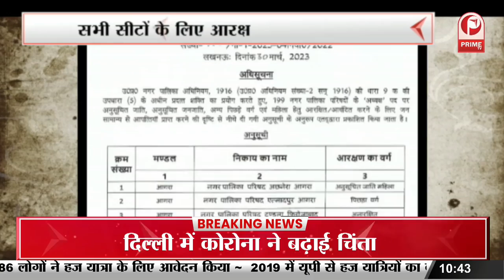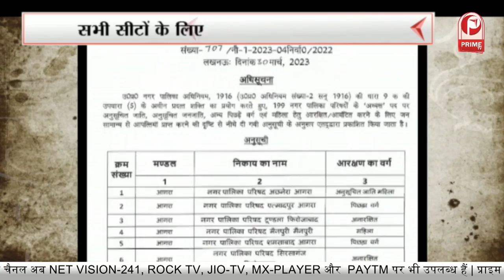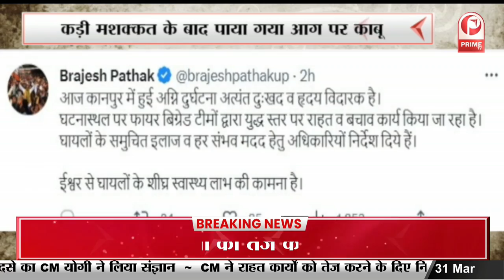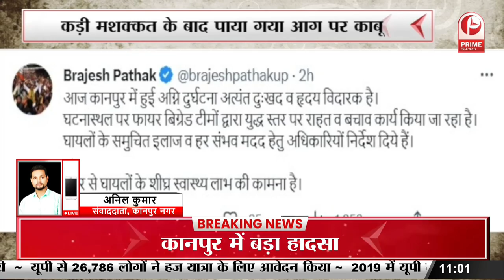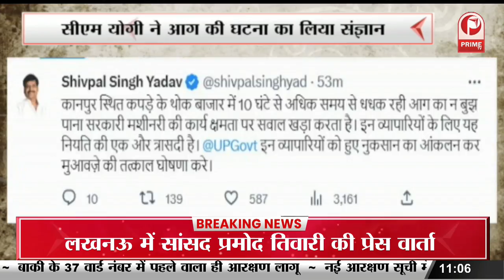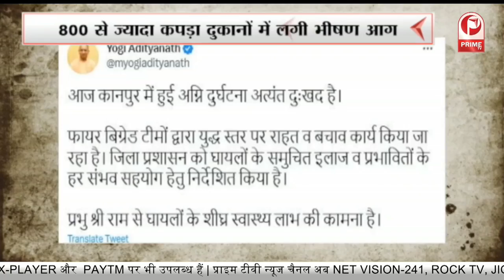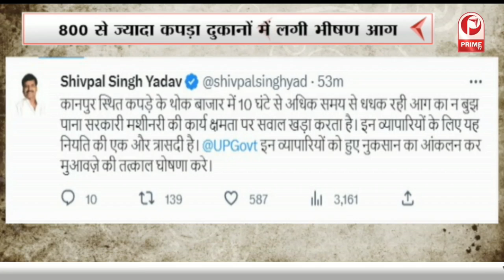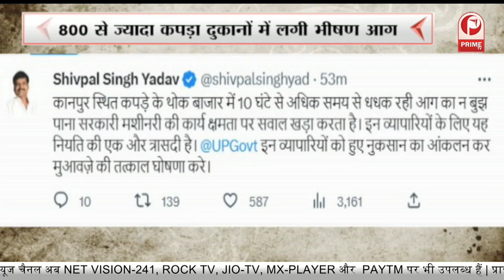Kanpur News: CM Yogi ने आग की घटना का लिया संज्ञान || Prime Tv